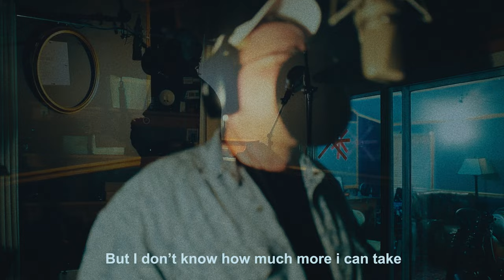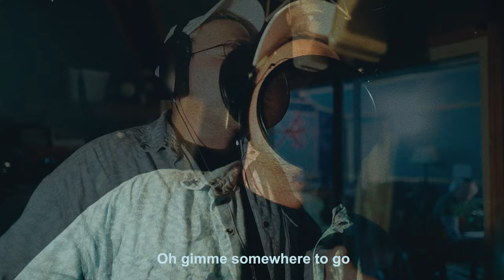MORGXN - To Be Human (Official Lyric Video)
CREDITS
Written by: morgxn with Mikky Ekko
Produced by: Marshall Altman
Strings arranged by: Jordan Lehning

LYRICS
I’M CRASHING LIKE A WAVE ONTO THE SHORE
ALL WASHED UP AND IT FEELS LIKE NOBODY KNOWS ME ANYMORE
I WON’T
LET GO
IF YOU
SAY SO
BUT DON’T KNOW HOW MUCH MORE I CAN TAKE

IT’S SO HARD TO BE HUMAN
SOLO ON A TIGHTROPE
HANGING ON HIGH NOTE
EVEN SOMEBODY WHO’S GOT EVERYTHING KNOWS THAT FALLING APART IS JUST PART OF THE DREAM
SO DON’T WAKE ME UP UNTIL ALL OF THE WINNERS ARE LOSING

GET SO HIGH THAT MY FEET CAN’T FIND THE FLOOR
EVERY LITTLE HIT HURTS JUST A LITTLE BIT MORE THAN THE HIT BEFORE
BEEN FOREVER SINCE
WE WERE INNOCENT
YEA I REMEMBER THAT FEELING
DON’T KNOW HOW MUCH MORE I CAN TAKE

OH GIMME SOMEWHERE TO GO AND ILL GO WHERE THE HURT DON’T FEEL THE SAME